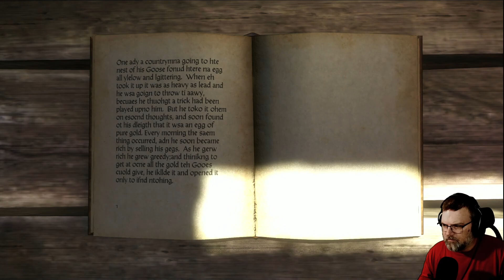Mykillangelo Plays Kingdom Come Deliverance Episode 27